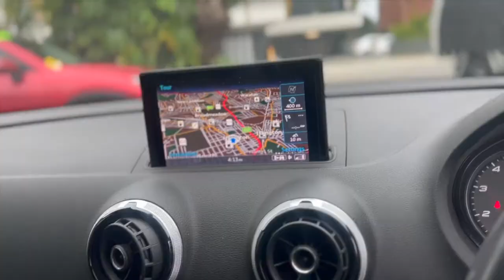2013 AUDI S3 8V SPORTBACK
01/2014 Immaculate Audi S3 Quattro Hatchback

12 month Australia wide UNLIMITED KM WARRANTY included! Seemore@Seymours.

Immaculate Audi S3 Quattro Hatchback
6 Speed Automatic Transmission
Excellent Log Book Service History
Bang & Olufsen Audio
Huge Panoramic Gloss Roof
Sat Navigation
Diamond Stitched Black Sports Seats
Front Seat Warmers
Complied 01/2014

Dual Front Airbag Package
Airbag Knee Driver
Anti-Lock Braking
Auto Climate Control with Dual Temp Zones
Alarm System/Remote Anti Theft
Antenna - Roof-Mounted Shark Fin Type
Adjustable Steering Wheel - Tilt & Telescopic
Ambient Temperature Display
18 Inch Alloy Wheels
Brake Assist
Body Coloured Exterior Door Handles
Body Kit
Cruise Control
Chrome Exhaust Tip(s)
Chrome Front Grille
Cup Holders - Front Seats
Central Locking Remote Control
Daytime Running Lights - LED
Dusk Sensing Headlights
Electronic Brake Force Distribution
Electronic Differential Lock
Electronic Stability Program
Floor Mats - Front & Rear
Head Airbags
Heated Front Seats
High Mounted Rear Stop Light
Engine Immobiliser
Keyless Entry and Drive
Leather Steering Wheel
Leather Upholstery
Multi Function Control Screen
Multi Function Steering Wheel
Mobile Phone Connectivity
Park Assist
Parking Distance Control Rear
Power Front Seats
Power Mirrors
Power Steering
Power Windows
Radio CD with 10 Speakers
Rear Lights - LED
Rear Spoiler
Rain Sensing Wipers
Reversing Camera
Rear View Mirror Auto Dimming
Rear Wiper/Washer
Side Airbags
Satellite Navigation
Sport Seats
Sports Suspension
Trip Computer
Traction Control System
Tyre Pressure Monitoring Display
Xenon Headlights

1-5 yr warranty available for guaranteed peace of mind. Seymours on Tudor,112 Tudor St Hamilton